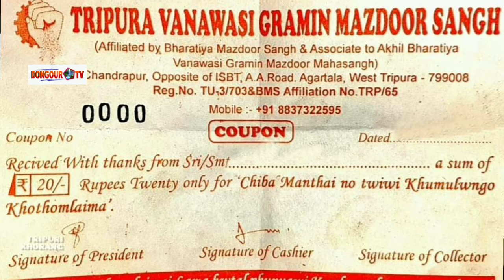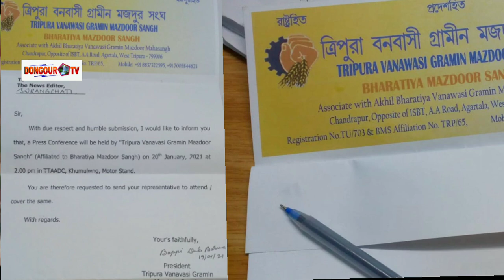TIPRASA BOSONG TAMO KWPALL OW TEI KAISA MWNG KWTALL DE MANMA KWLAI KHA || VANAWASI HINWI ?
Tei kaisa kwtall mwng da UNG ma kwlai ow
Kha